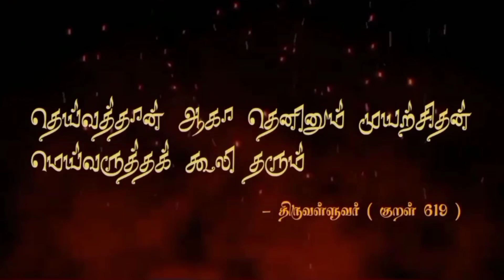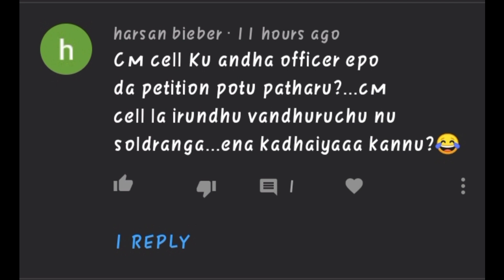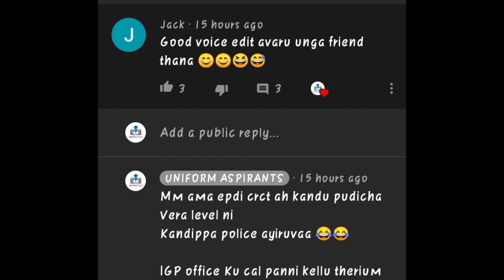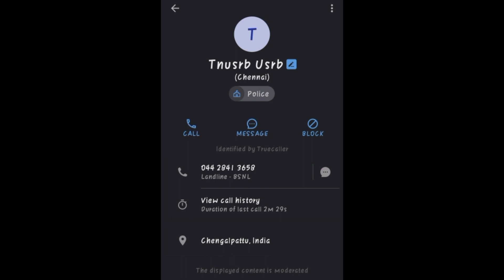2019 Batch Bad And Hopeless Comments About 2020 Police Exam